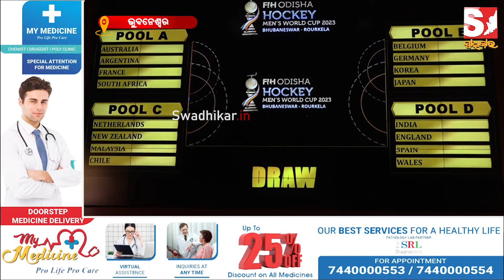୨୦୨୩ ବିଶ୍ଵକପ ହକି ପାଇଁ ଶେଷ ହେଲା ଡ୍ର ଉଠାଣ ଘୋଷଣା ହେଲା ପୁଲ୍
୨୦୨୩ ବିଶ୍ଵକପ ହକି ପାଇଁ ଶେଷ ହେଲା ଡ୍ର ଉଠାଣ ଘୋଷଣା ହେଲା ପୁଲ୍